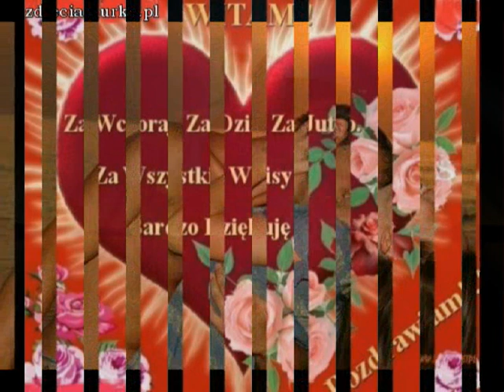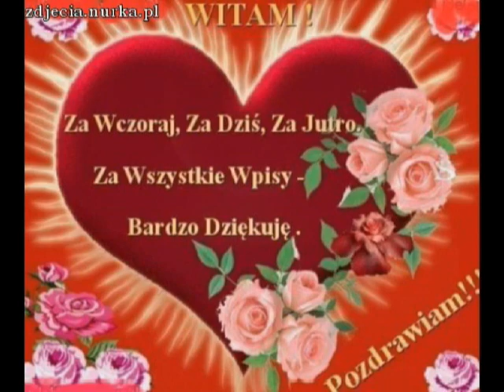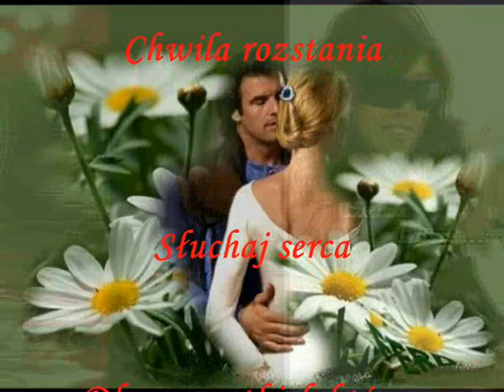Nikt tak nie całuje.wmv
Witam i zapraszam do wysłuchania dalszej części utworów które wykonywał nas zespół 3 utwory w jednym clipie miłego słuchania pozdrawiam..